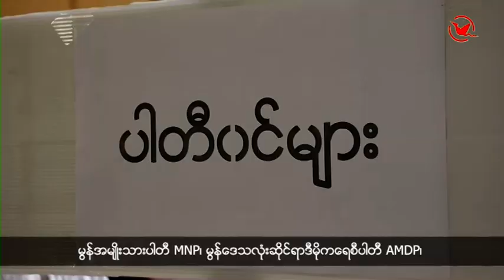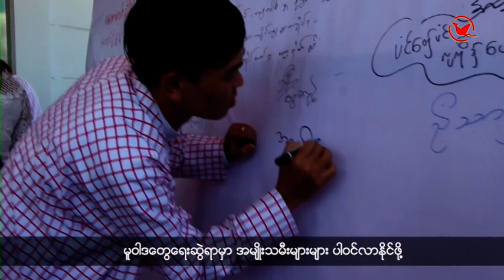Mon Women and Political Party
ဗၞတ္ညးၿဗဵဂလိုင္လုႝဂြံပါလုပ္ေကတ္တာလ်ဳိင္ဂွ္ ပႜဲေဗာ္မန္ပံင္ေကာံ ေဗာ္ည႘သဿဟ္မန္ ဓဇက္ေဖ်ံလဝ္မူဝါဒဟြံမြဲဏီ